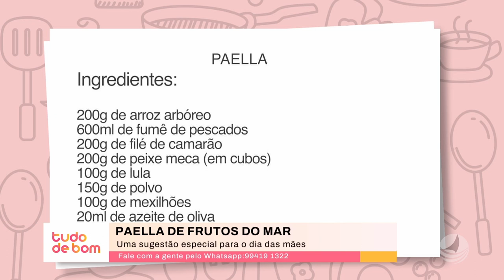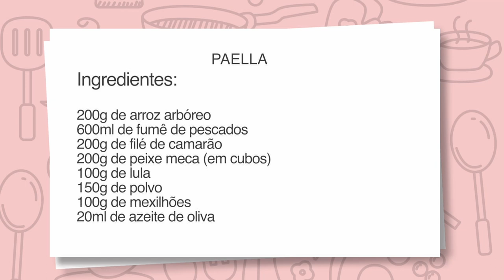Saiba o que cozinhar para surpreender no almoço de dia das mães com um chef profissional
O dia das mães está chegando e nada melhor do que alegrar a ela que te deu a vida com uma surpresa gastronômica no dia mais especial do ano ! E pensando nisso, o Tudo de Bom chamou o chef Rodrigo Praxedes do Hotel Sehrs para ensinar a famosa paella de frutos do mar, que tem um nome difícil mas uma receita super simples. Confira:

11h - Arena com Vanessa Florencio e Kalis Weber
11h15 - Tudo de Bom com Lídia Pace
12h - Patrulha da Cidade com Mario Cesar
13h40 - Jornal do Dia 1ª Edição com Micarla de Sousa
19h20 - É Notícia com Analyson Miqueias